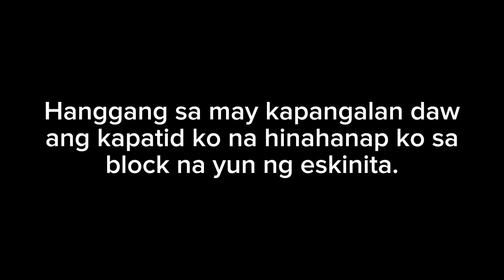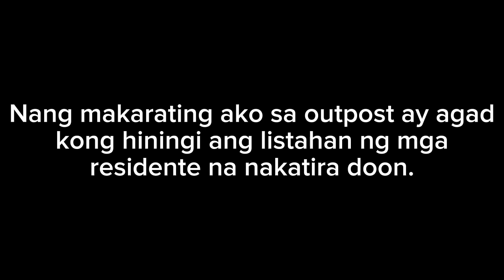S#56 Paghahanap pa rin sa tatay kong matagal ko nang di nakikita at 3 kong mga kapatid